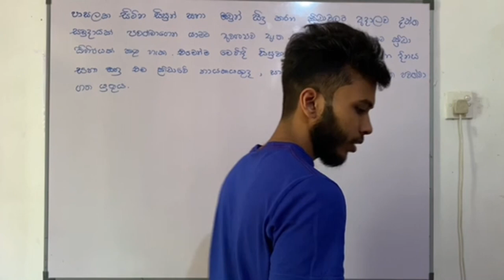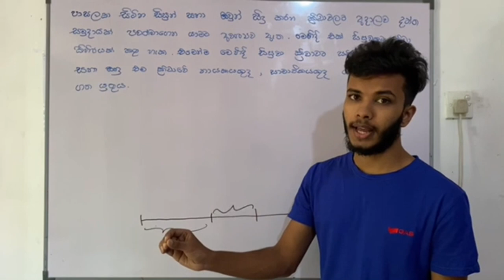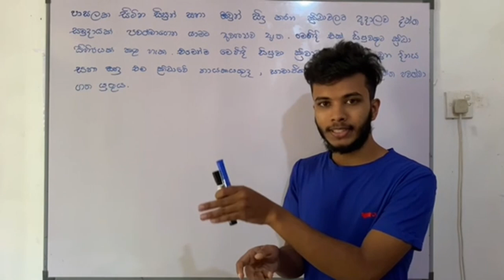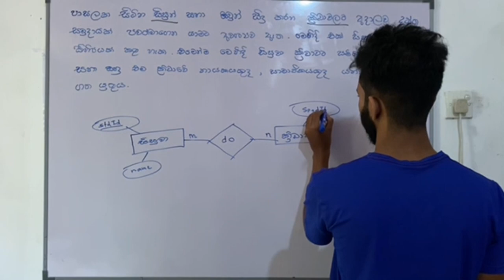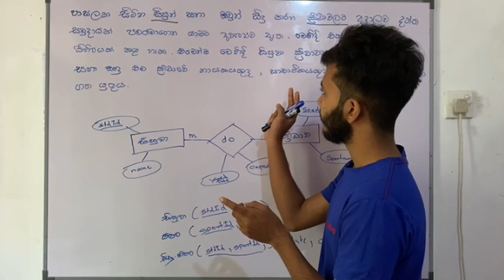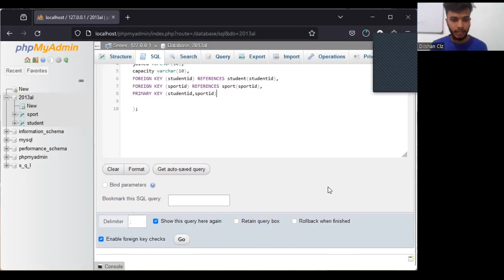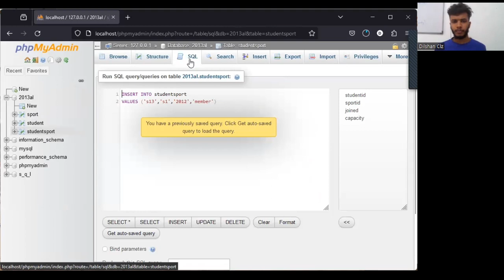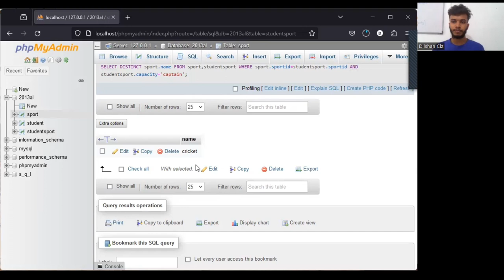A/L ICT, Introduction To DBMS